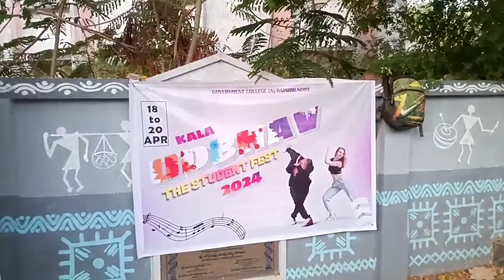Flash Mob 💃🕺 ~ UDBHAV 2024 // Govt College (Autonomous), Rajahmundry Live 🔴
Urban Square, Government College (Autonomous), Rajahmundry.